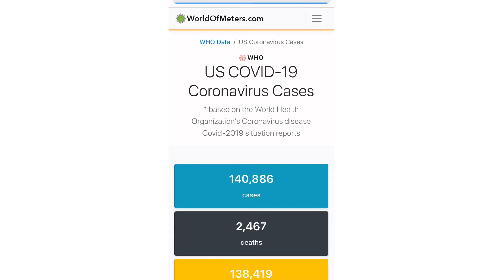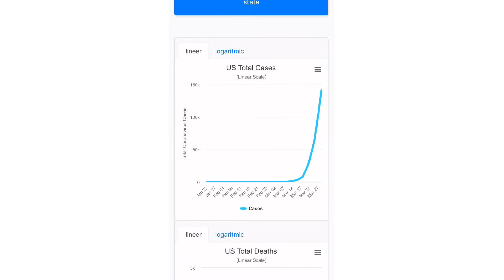TEA TIME: How are you? // COVID-19 Update// United States Lock Down// Stay Safe!// Week 2 Quarantine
Hi Everyone! Hope you all are staying safe during this Coronavirus Pandemic. With the current situation, I know it can be really hard to stay calm. But it’s important for all of us to have positive thoughts, keep ourselves busy, and get through these tough times together! We all need to make our small contributions to help control the COVID-19 pandemic. Please practice social distancing, good hand hygiene, and think about our older generations that get impacted the most by it. Stay positive and remember the time will pass soon! Hope you enjoy the video!